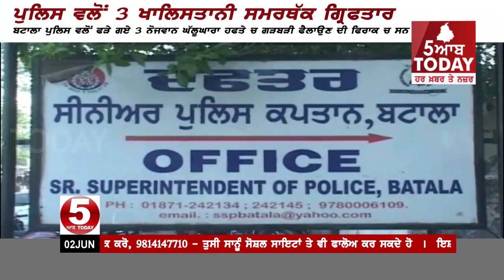3 ਖਾਲਿਸਤਾਨੀ ਸਮਰਥੱਕ ਕਾਬੂ ,ਘੱਲੂਘਾਰਾ ਹਫਤੇ ਦੌਰਾਨ ਗੜਬੜੀ ਦੀ ਸੀ ਤਿਆਰੀ, 3 Khalistani supporters Arrest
3 ਖਾਲਿਸਤਾਨੀ ਸਮਰਥੱਕ ਕਾਬੂ ,ਘੱਲੂਘਾਰਾ ਹਫਤੇ ਦੌਰਾਨ ਗੜਬੜੀ ਦੀ ਸੀ ਤਿਆਰੀ,
ਬਟਾਲਾ ਪੁਲਿਸ ਨੇ ਹਥਿਆਰ ਵੀ ਕੀਤੇ ਬਰਾਮਦ ,
ਆਈ ਜੀ ਬਾਰਡਰ ਰੇਂਜ ਨੇ ਕਿਹਾ ਏਨਾ ਲਾਉਣੀ ਸੀ ਠੇਕਿਆਂ ਨੂੰ ਅੱਗ ,